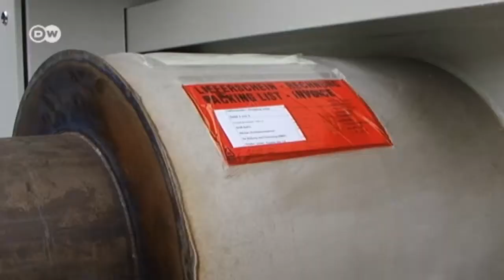Fuel Cells - When will the Breakthrough come? | Made in Germany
Fuel cells are a classic case of innovative technology - except it has barely been used in practice. It has enjoyed precious few large-scale applications.

Change is on its way, however. A 250 kilowatt facility the size of a shipping container is now set to supply the Ministry of Research in Berlin with electricity. Report by Holger Trzeczak.